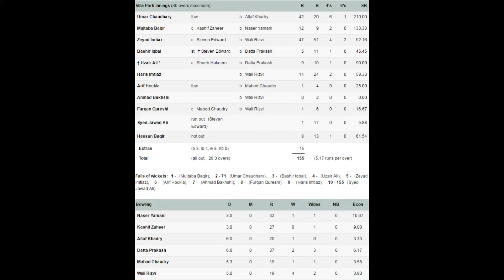CCL Villa Park vs Galaxy United - CCL Villa Park Batting - 2015 APL Day T30